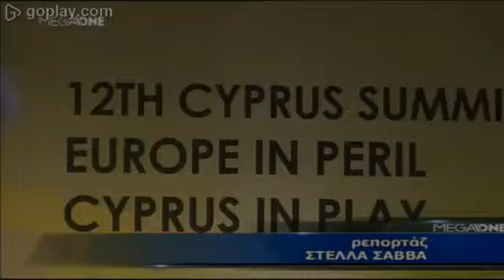MegaOne Γεγονότα - Χάρης Γεωργιάδης: Δεν θέλουμε δανεικά, θέλουμε επενδύσεις